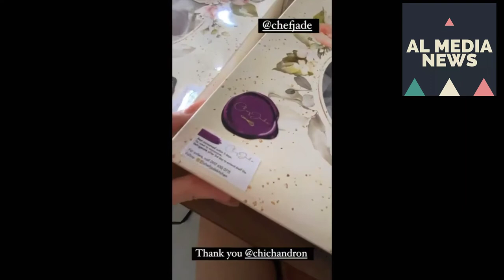Ellen and Derek Ramsay with baby Elias